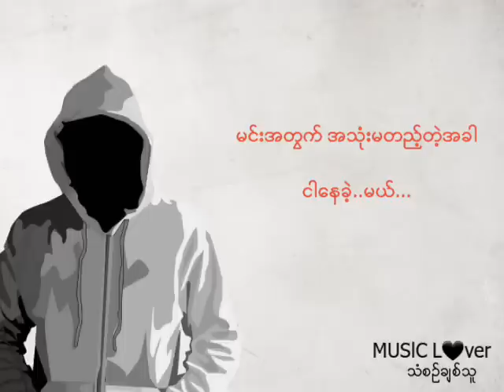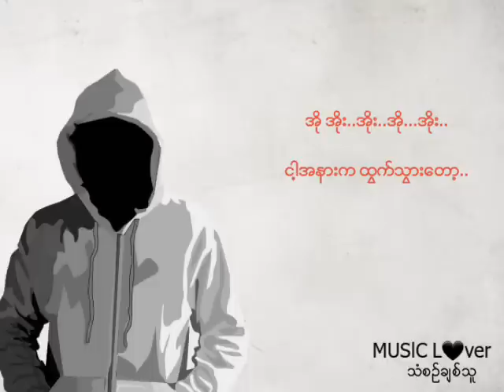သေလူ (Corpse) - Ta Yaw| Myanmar NEW sad Song (ReUp +Lyrics)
( သီးချင်းလေးနားစဥ်ပေးတာအထူးကျေးဇူးတင်ပါတယ် ♥)
I hope you guys like this music video အားလုံးဒီသီချင်းလေးကြိုက်လေ့မယ်လို့မျှော်လင့်ပါတယ်။

♡ Composer (တေးရေး) - Ta Yaw
♡ Artist (တေးဆို) - Ta Yaw

နောက်ဘယ်လို သီချင်မျိုးလေးတင်စေချင်သလဲ  အကြံပေးချင်ရင် Comment ထဲမှာပြောသွားနိုင်ပါတယ်